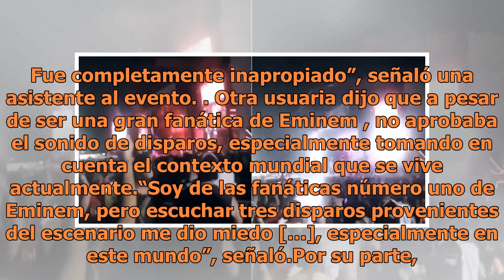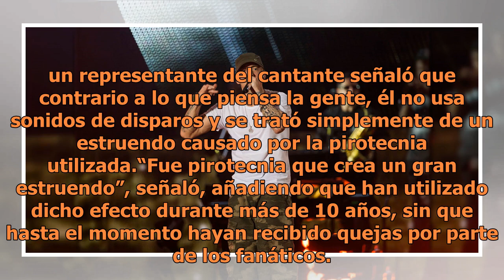Critican a Eminem por "disparos" en concierto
Foto de InternetLa presentación de Eminem en Tennessee generó una fuerte polémica, luego de que presuntamente utilizara efectos de sonido que asemejaban disparos. Lo anterior pese a los tiroteos ocurridos en las últimas semanas en EE.UU. y que han afectado principalmente varias escuelas del país. In...